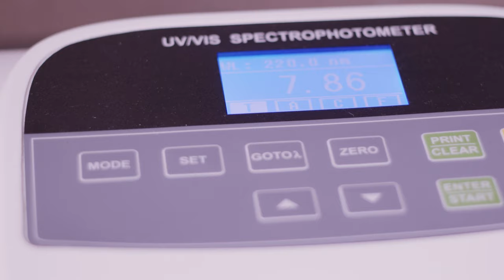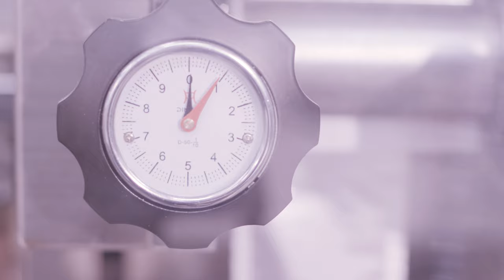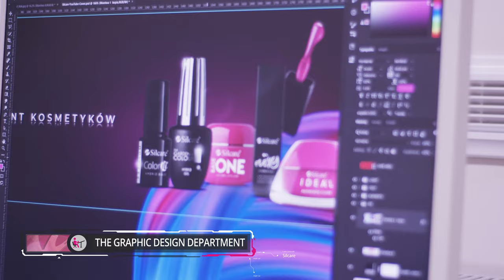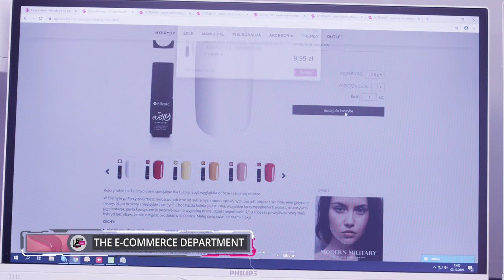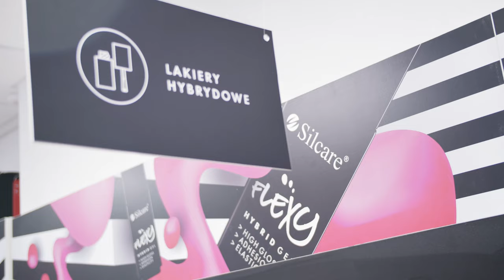Silcare - more than a producer - corporate video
Silcare sp. z o.o. sp. k. is a Polish company specializing in light-cured products as well as body, hand, foot and hair care products for women and men. We have been operating on the global cosmetics market since 2004. Our products reach customers in many countries all over the world: you can find them in the entire Europe, North and South America and Asia.

All of our cosmetics from the idea to the final product are created at the company’s headquarters in Gorzow Wielkopolski. We currently occupy a huge area. There are halls, warehouses, office buildings along with abundant technical equipment and machinery stock. It’s all on the premises over 35,000 m2 (including buildings – 18,000 m2). Due to the location of the cosmetics production in Poland, we can guarantee affordable prices.

Qualified staff from different branches counts over 600 people and we can be proud to have our own research and development center. We put emphasis on your contentment: we care about your satisfaction coming from our products in all respects. We control every stage of the production: the purchase of components, choice of technology and devices, graphic design and selection of packaging.